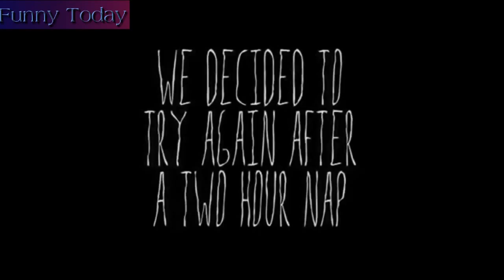Funny Baby The best compilation 2015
funny. funny.